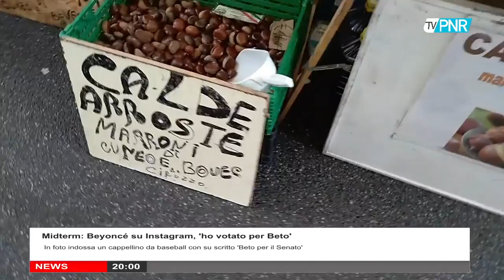Buonenotizie: Puntata 4